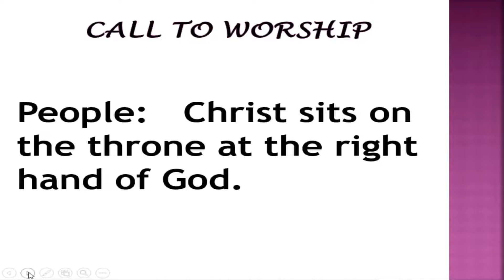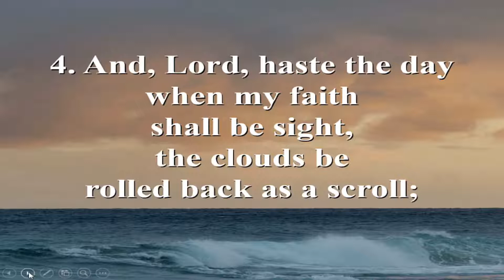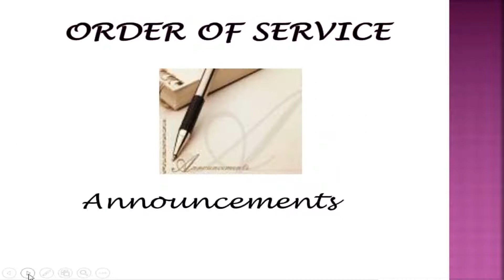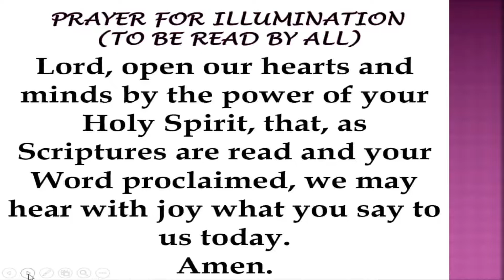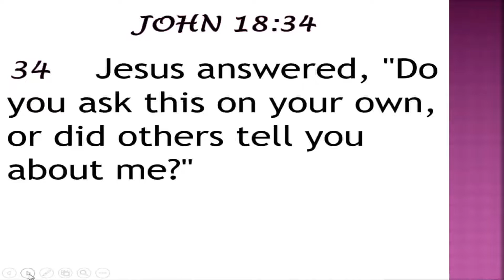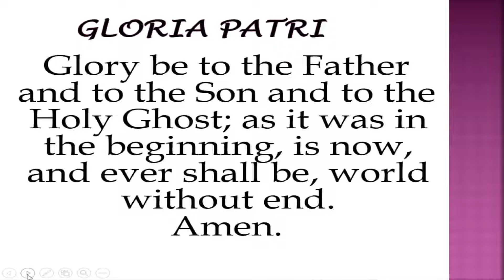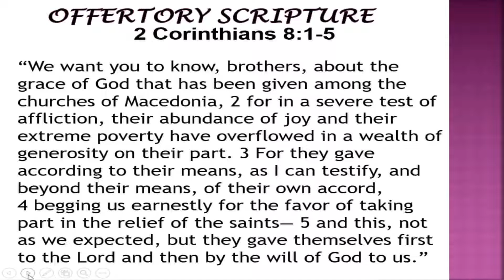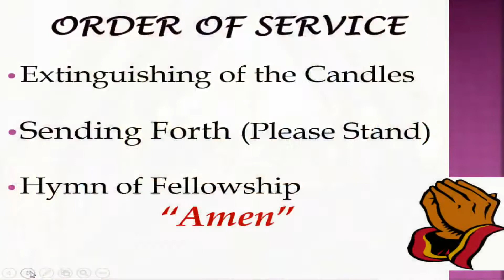HMZ 3rd Sunday Service November 2021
HMZ 3rd Sunday Service | November 21, 2021